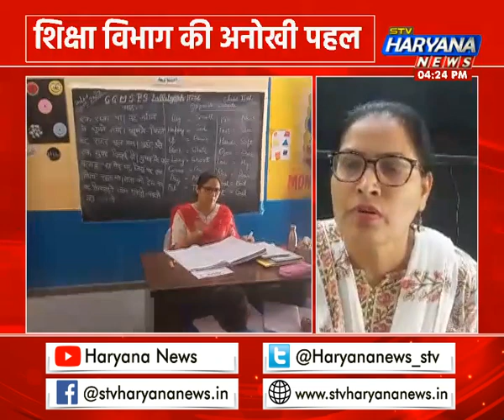शिक्षा विभाग की अनोखी पहल, वास्तविक जीवन पर अनुभव करने के लिए दिया काम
हरियाणा सरकार के शिक्षा विभाग ने अनोखी पहल की है. इस बार पहली क्लास से लेकर पांचवी क्लास तक के बच्चों को होमवर्क में रिटर्न वर्क की जगह वास्तविक जीवन पर अनुभव करने के लिए काम दिया गया है.